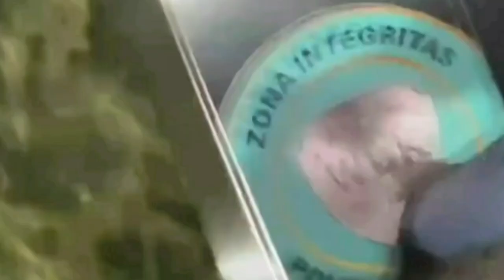Lesti Dilema Keluarga Besarnya Di Cianjur Minta Segera Ceraikan Rizky Billar